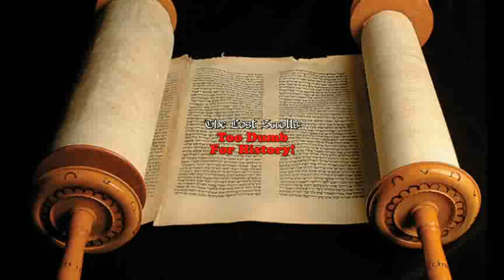A Kid in King Arthur's Court - Nostalgia Critic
There are few movies that make you want to forgot everything that you just watched; this is one of those movies.